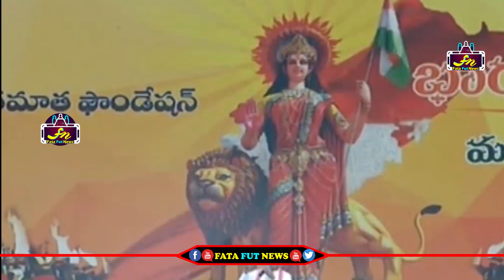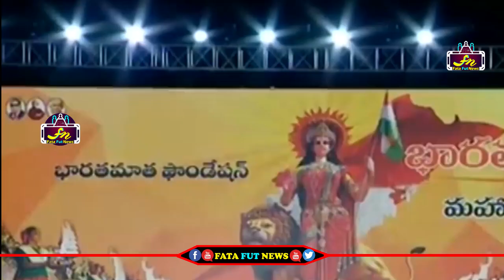పవన్ ని పొగిడి జగన్ కి కౌంటర్ ఇచ్చిన గరికపాటి | Garikipati Narasimha Rao Super Speech Ap Issues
Watch#

Garikipati Narasimha Rao Super Speech Ap Issues in Bharatha Matha Maha Harathi | Pawan Kalyan